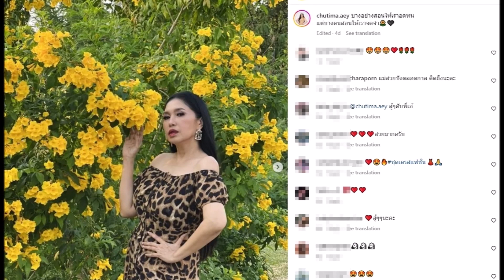เปิดสาเหตุ เอ้ ชุติมา เลิกแฟนเด็กจริงอายุห่าง 31 ปี ลั่นแรงฉันโสดเปิดรับหนุ่มใหม่